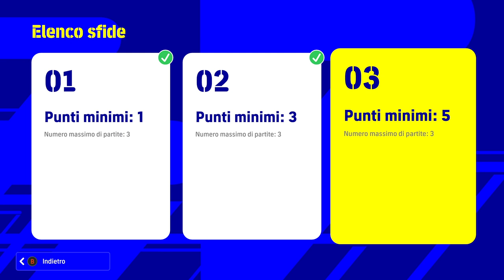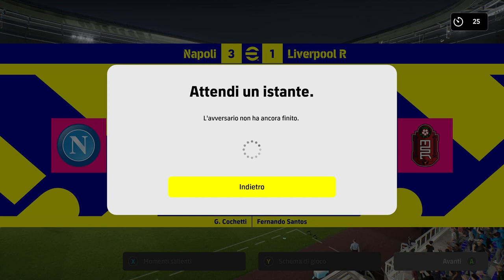Efootball 2022 Gameplay hd Ita Worldwide Clubs Parte 2